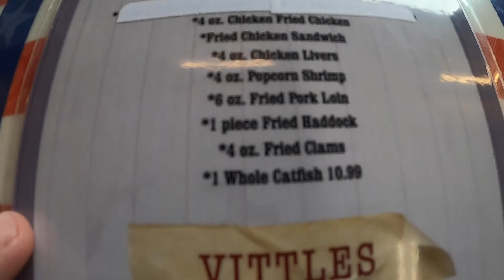Huck Finn's Restaurant Review Pigeon Forge, TN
Our review on Huck Finn's
The Wife liked it but I was just ok with it
This is just our opinion and should not stop you from going.
Everything in Pigeon Forge, TN is worth trying once and more if you like.